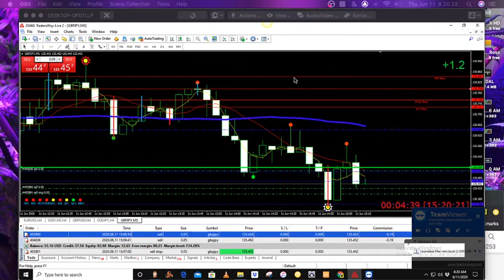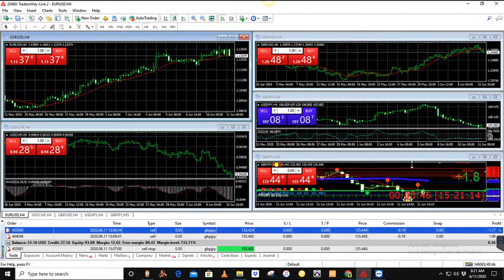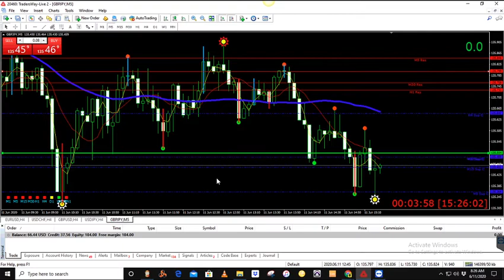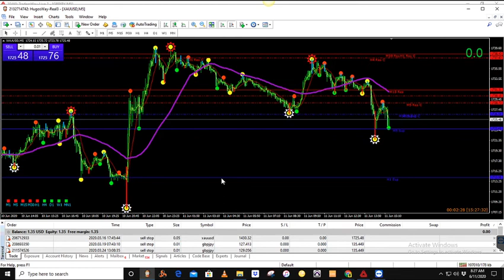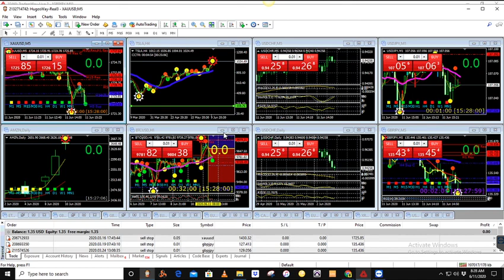how to trade forex for beginners